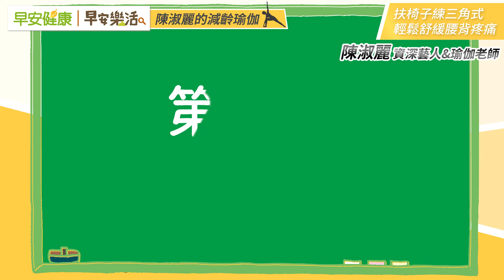扶椅子練三角式，輕鬆舒緩腰背疼痛 爆炸：超密技！｜陳淑麗 資深藝人&瑜伽老師【早安健康Ｘ早安樂活】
0:00 腰痠背痛是現代人的通病，而腰痠背痛就更該來全身伸展一下！快來跟著淑麗老師一起樂活動一動！

0:30 第一課：貼牆站立伸展四肢

1:26 第二課：搭配椅子拉開脊椎、伸展手腳

【相關影片】

坐著打開髖關節，暢通骨盆淋巴 同時改善膝痛、腰痛｜陳淑麗 資深藝人&瑜伽老師

伸展脊椎就能強化造血功能 一個決定讓我的退休金變得好大好大︱ 陳淑麗 資深藝人&瑜伽老師

【相關文章】

坐著打開髖關節，暢通骨盆淋巴同時改善膝痛、腰痛

預立遺囑完成無憾人生！媽媽生前有交代，為何兄妹為遺產纏訟6年？